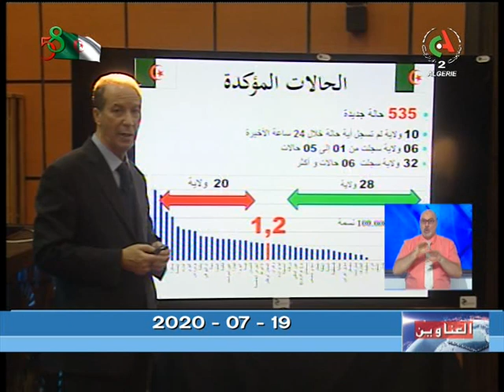عناوين النشرة 19 07 2020